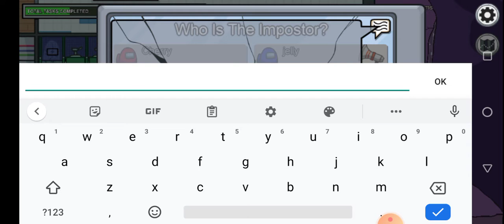Among us...but I can't CHAT?!